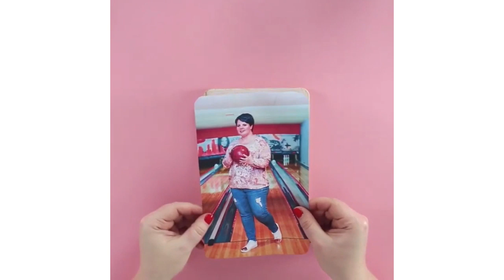AMAZING PROJECTS MADE FROM WOOD-DIY Wood Projects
try some awesome Life hacks ideas! Easy and simple everyday easy hacks to make your life simple :)

Some ingenious way to make your home even more welcoming, even more beautiful.

Watch an amazing compilation of fantastic wood works and woodworking projects!

These masters of wood turning, wood carving and woodworking are awesome! This is real art!

A modern bathroom made up of wooden furniture, a house for a cat, a wooden wall clock, a coffee table, and more satisfying work with wood! You'll definitely be satisfied at the end of the video!